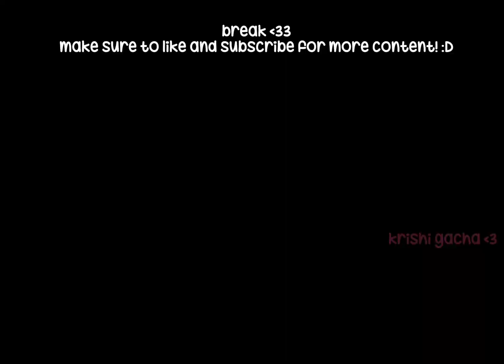•«🍄» — gwen reacts to her ships`♪ ｡|"GL2"|˚— ❌ not og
✎ 𝐡𝐞𝐲 𝐬𝐭𝐚𝐥𝐤𝐞𝐫..

⋆ ★ ʜᴏᴘᴇ ʏᴏᴜ ᴇɴᴊᴏʏᴇᴅ ᴛʜᴇ ᴠɪᴅᴇᴏ

⋆ ★ ꜰᴇᴇʟ ꜰʀᴇᴇ ᴛᴏ ᴀsᴋ ꜰᴏʀ ᴛᴜᴛᴏʀɪᴀʟs

⋆ ★ ɴᴏᴛᴇ ꜰʀᴏᴍ ᴄʀᴇᴀᴛᴏʀ: 📝🎶
𝘯／𝘢

➤➤ 𝘁𝗼𝗼𝗹𝘀 : 🔨🧰

◦ ᴄᴀᴘᴄᴜᴛ
◦ ᴛɪᴋᴛᴏᴋ
◦ ɪʙɪs ᴘᴀɪɴᴛ x
◦ɢᴀᴄʜᴀ ʟɪꜰᴇ/ᴄʟᴜʙ
◦ᴠɪᴅᴇᴏ sᴛᴀʀ ᴘᴀɪᴅ/ᴘʀᴏ
◦ᴀʟɪɢʜᴛ ᴍᴏᴛɪᴏɴ
◦ᴘʜᴏɴᴛᴏ

➤➤𝗰𝗿𝗲𝗱𝗶𝘁𝘀 : 🎬🍿

◦ᴏʀɪɢɪɴᴀʟ:
◦ɪɴsᴘᴏ:
◦ᴀᴜᴅɪᴏ:
◦ꜰᴇᴀᴛᴜʀɪɴɢ:

➤➤𝗿𝗲𝗰𝗼𝗺𝗲𝗻𝗱𝗲𝗱 𝘃𝗶𝗱𝗲𝗼𝘀 : ✨🌟

•♡︎ ρɾꫀ᥎เꪮᥙ᥉ ɾꫀᥲᥴt ᥎เdꫀꪮ᥉ •♡︎

•♡︎ ᥴꪮꪑρᥣᥲtเꪮᥒ᥉ •♡︎

tᥲg᥉:

Gacha
Gacha studio
Gacha club
Gacha life
Gacha verse
GACHAVERSE
GACHA
GACHA LIFE
GACHA CLUB
GACHA STUDIO
GACHA TIK TOKS
GACHA TIK TOK
GACHA CRINGE COMPS
GACHA TIKTOK COMPS
GACHA CRINGE
gacha cringe
Gacha life cringe
Gacha memes
Gacha trends
Trends
Memes
Gacha Krishi Gacha
Krishi Gacha
Krishi Playz
New Videos
Krishi Makes Videos
MLB memes
MHA memes
MLB
MHA
mha
Mlb
Mha
mlb
Gacha MHA
Gacha MLB
Gacha mha
Gacha mlb
1k
GabeNath
Mlb Mari
Enchanted Gacha
Enchantio Gacha
Enchantio Memes
Bye bye baby blue
Enchantio Bye bye baby blue
We dont talk about bruno meme
Black and white arent colours meme
Gacha memes
Gacha tic tok
Gacha MLB tic toks
Birthday Party meme
Emotions meme
Insideout meme
Encantio MeMe
 Free hugs meme
Sometimes its hard to face reality
Sometimes its hard to face reality meme
Can I have a hug?
Can i have  hug meme
Im taller meme
Im sorry but there was never enough room
Im sorry but there was never enough room on this stage for the both of us meme
Im sorry but there was never enough room on this stage for the both of us
Im sorry but there was never enough room meme
Beauty scale meme
The youtubers are here
The yters are here meme
The yters are here
The youtubers are here meme
Phone number
Can I get your number
Gacha memes
Memes of gacha
MLB,memes
Emotional Damage
Gacha tubers are here
Fight the creator
Who had a harder life?
Who had a harder life meme
FNAF gacha
Gacha fnaf
Five Night at Freddys
Fnaf
Fnaf memes
Meme fnaf
Fnaf bullys
Cc
Evan fnaf
Fnaf books
Michael Afton
Aftons fnaf
Fnaf William
William Afton
Evan Afton
Fnaf Afton
Aftonsss
tdi
tdi gacha
gacha tdi
lindsay tdi
heather tdi
total drama gacha
tdi gacha life
total drama island gacha
gacha tdiwt
world tour gacha
tdi reaction
reaction tdi
Fnaf gacha life
Gacha club hacks
Gacha life fnaf
Fnaf gacha
Gacha life deku
Fnaf singing battle
Dnf gacha
Gacha online
Gacha hacks
Gacha OC’s
Gacha life online
Fnaf gacha club
Gacha stars
Gacha shop
Gacha life fnf
Gacha studio
Gacha club online
Fnf gacha
Gacha life 2
William Afton Gacha club
Gacha club fnaf
Gacha memes
Gacha trends
My proof says otherwise meme
My proof meme
My proof says otherwise gacha trend
I learnt my lesson way to long ago
I learnt my lesson way too long ago meme
I heard you were talking shit
I hear you were talking
I heard you were talking shit and you didnt think taht I would hear it
Stronger then ever
Stronger than ever meme
Dont call yourself human meme
Dont call yourself human gacha trend
Love at first sight meme
Love at first sight gacha
Pause OC challenge
Pause OC
Gacha Pause OC
Neither should you
Neither should you meme
Neither should you gacha trend
Act fool Act fool meme
Act fool meme
Act fool gacha trend
You tricked me
You tricked me meme
Two come in one comes out
You tricked me fnaf
You tricked me gacha memes
Wednesday
Wednesday Addams
Wednesday Show
Wednesday Gacha
Enid
Enid Gacha
tmf
Tmf react
Tmf react to
Tmt react jake
Jomies react
React to starlight
Jomies resct to star light
Tmf react to starlight
Switch meme
Can you say switch meme
Can you say switch
Switch
Wheres your head at
Wheres yo head at
Wheres your head at meme
2k
The music freaks
TMF
The music freaks gacha
TMF gacha
The music freak
Jake Sterling TMF
tmf react to jake
music freaks react to Jake
tmf react to Jake angst
react to jake
Tmf react
Tmf
The music freaks
The music freaks react